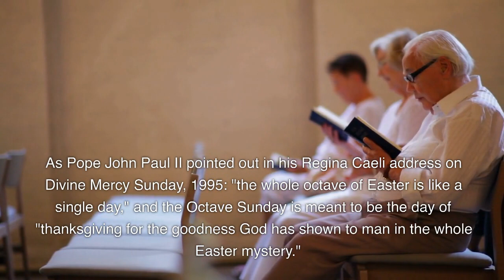What is Divine Mercy Sunday